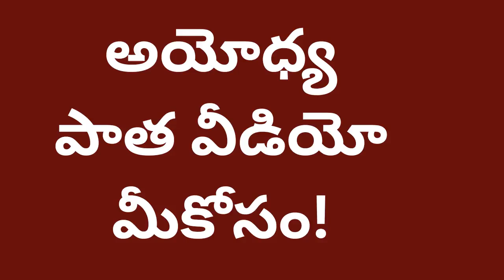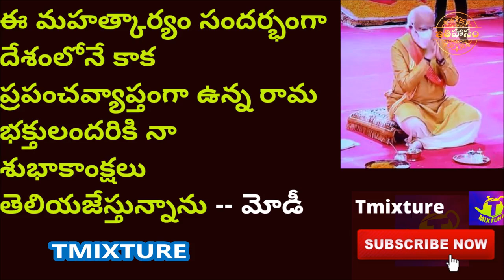నరేంద్ర మోడీ అయోధ్య స్పీచ్ తెలుగు Narendra modi Ayodhya speech in Ayodhya Telugu videos - Recap!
నరేంద్ర మోడీ అయోధ్య స్పీచ్ తెలుగు Narendra modi Ayodhya speech in telugu videos modi speech Ayodhya temple opening pm modi ayodhya bhoomi pooja Ithihasam channel.